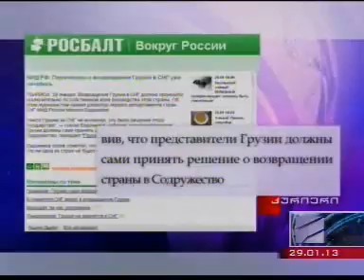რუსეთი საქართველოს დსთ ში დაბრუნების შესახებ